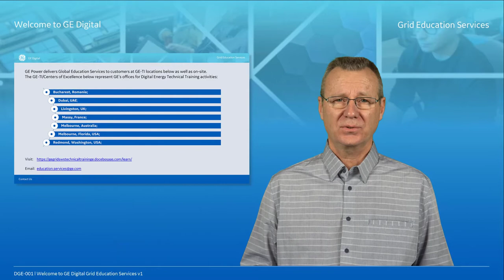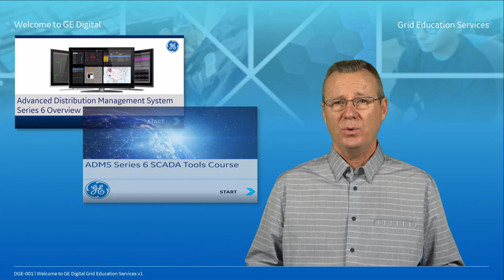DGE-001 l Welcome to GE Digital Grid Education Services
This short video offers an overview of GE Digital Grid's Education offerings. Our Webinars and eLearning Courses will both be covered.